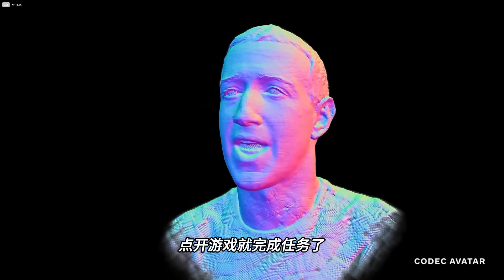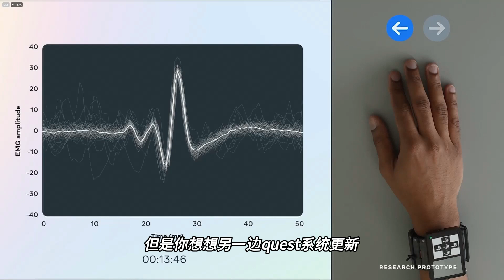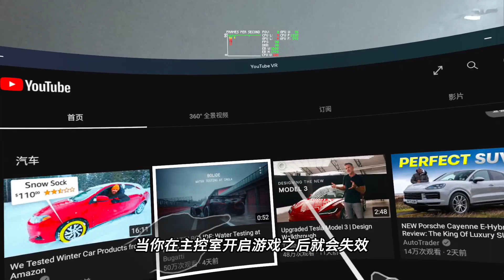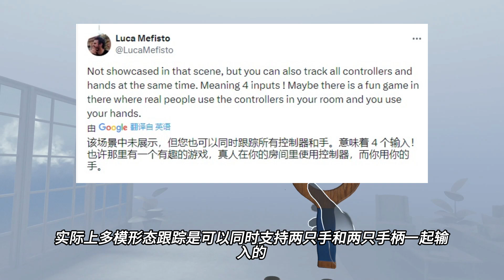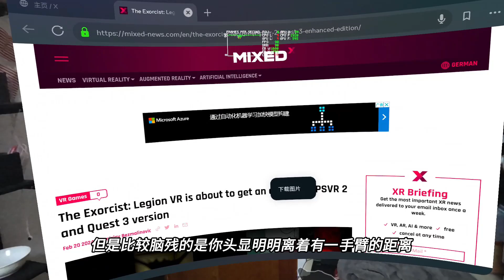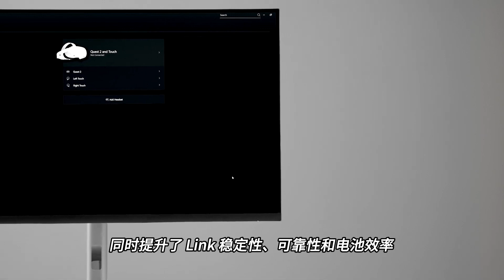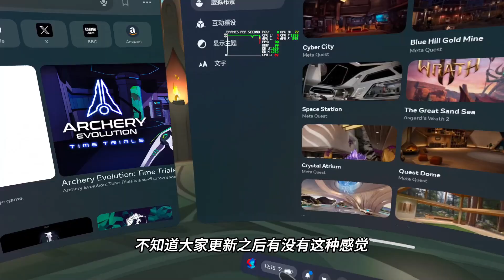【VR速递】Quest3更新V62 手势和手柄多模跟踪上线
如果你也是对VR相关感兴趣，欢迎加入我们的玩家交流社群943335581和频道tmc9t9lrfj,一起探讨交流。

00:01  前言

02:18   Quest3多模跟踪 同时跟踪手柄和手势

03:36   新的触控面板窗口交互效果

04:23   远距视窗重新恢复可调整大小

05:07   官方串流支持120hz，改名meta quest link

05:37   MR游戏的无缝（无黑屏）加载启动和推出

06:14  V63系统透视效果略有改进

06:42 可以同时保存15个房间的空间数据